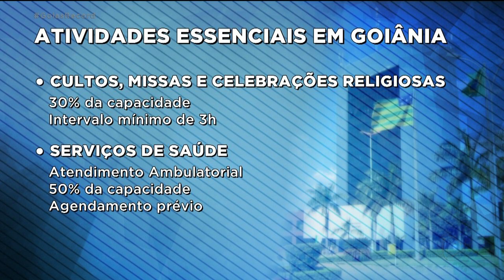NOVO DECRETO DE GOIÂNIA: COMÉRCIO DEVE FECHAR ÀS 17 HORAS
A GENTE VOLTA A FALAR AGORA SOBRE O NOVO DECRETO DE GOIÂNIA. MESMO COM A DETERMINAÇÃO PARA QUE AS LOJAS FECHEM AS PORTAS ÀS CINCO HORAS DA TARDE, TEVE COMERCIANTE INSISTINDO EM FECHAR MAIS TARDE.